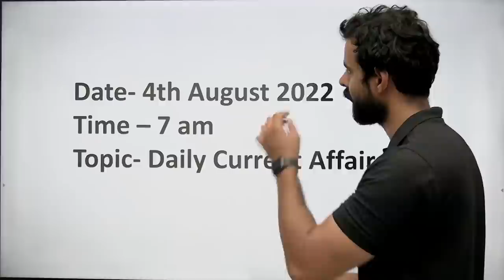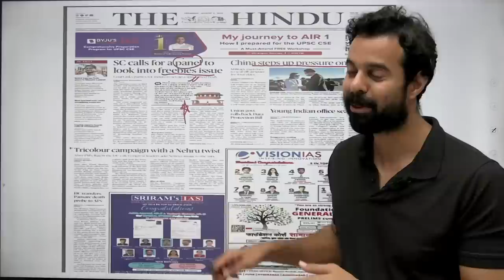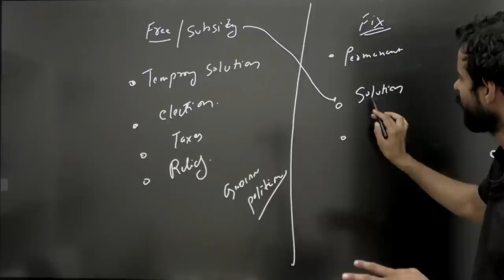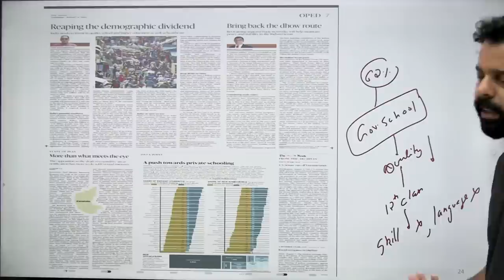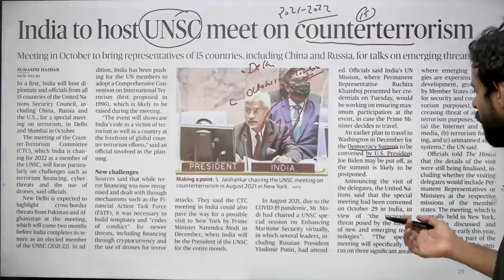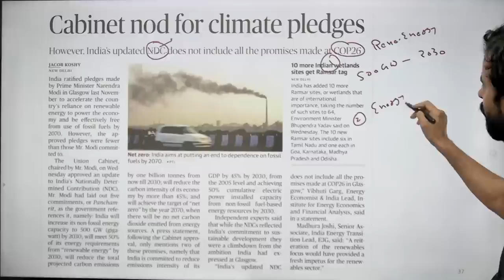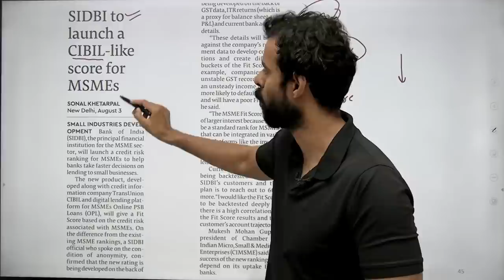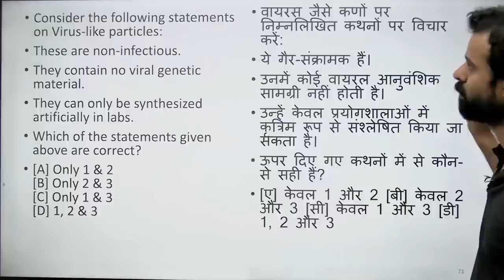Current Affairs Show | 4 August 2022 | Daily Current Affairs 2022 by Bhunesh Sir | Class24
Features:-
1. Daily Live classes
2. Daily Practice Quiz
3. Pdf Notes
4. Exam-Wise Live Tests
5. Online Test Series and much more.